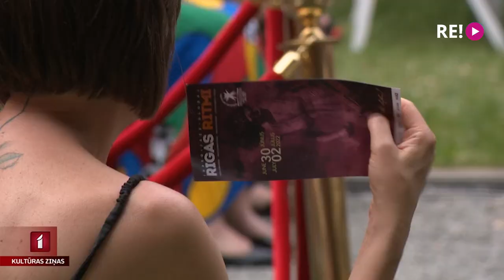Galvaspilsētā sācies festivāls “Rīgas Ritmi”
Šajās dienās galvaspilsētā sācies Starptautiskais improvizācijas, džeza un globālās mūzikas festivāls “Rīgas Ritmi”. Bezmaksas meistarklases Latvijas radio 1. studijā, koncerti Rīgas Doma dārzā un mākslas centrā “Noass” – tā ir tikai daļa no festivāla programmas, kas šogad piedāvā izcilu mūziku un kvalitatīvus koncertus. Ar pasaules mūzikas leģendu piedalīšanos īpašā projektā, pirmo reizi Latvijā džeza cienītājiem bija iespēja dzirdēt grupas “Modern Standards Supergroup” uzstāšanos. Koncertu Rīgas Doma dārzā apmeklēja Līga Gaigala.